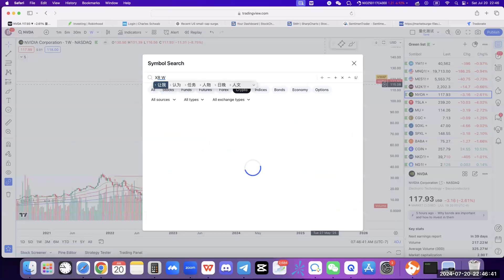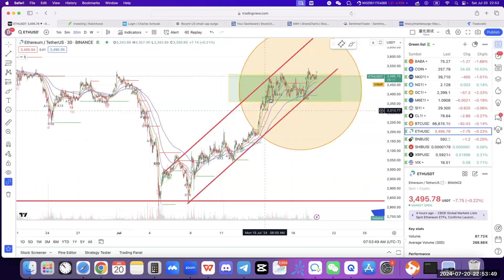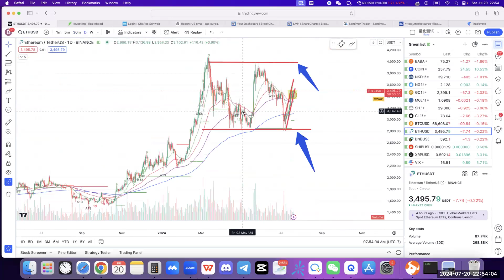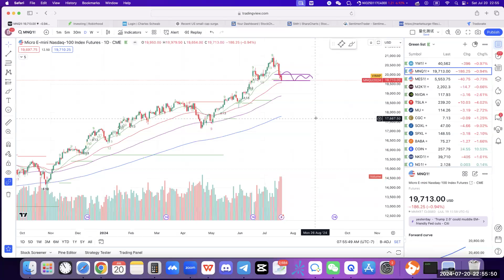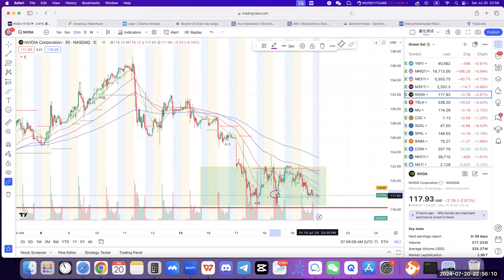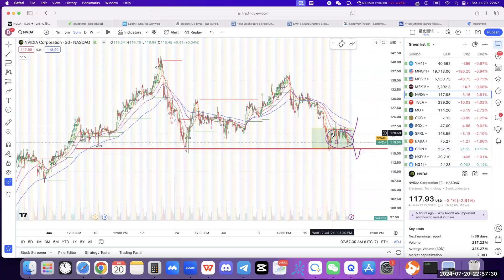【布布为赢】每周华尔街，英伟达、特斯拉重点解析，微软风波后CRWD能否抄底？